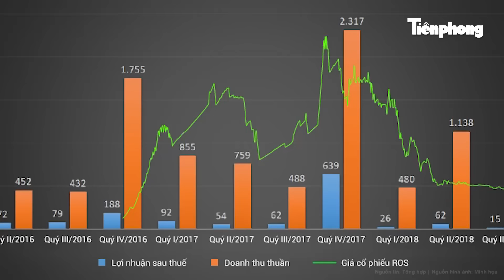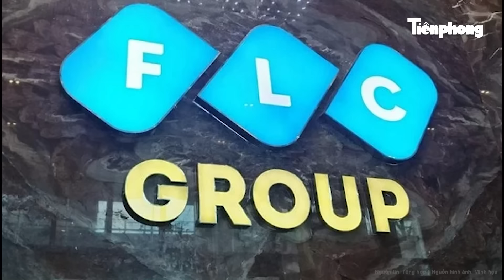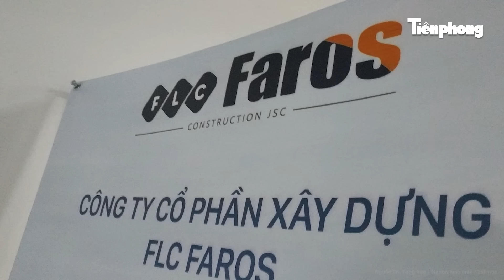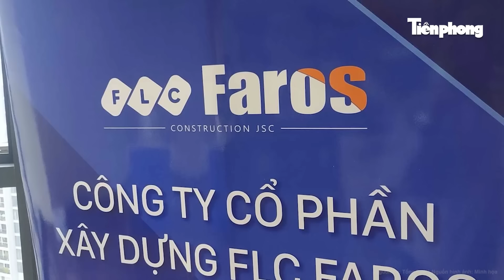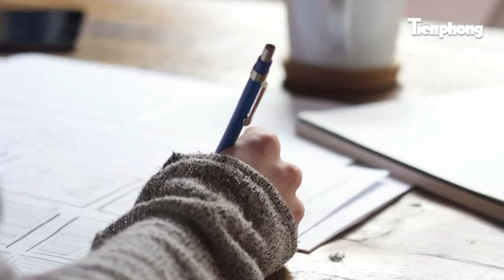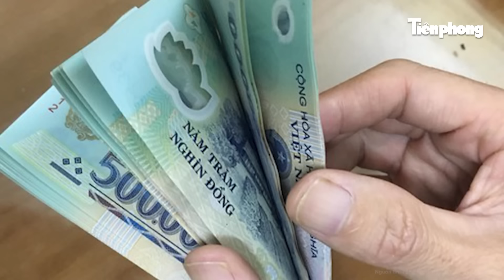Đại án FLC: Trịnh Văn Quyết bất ngờ hé lộ khối tài sản có thể dùng để khắc phục hậu quả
Tin tức mới nhất | Đại án FLC: Trịnh Văn Quyết bất ngờ hé lộ khối tài sản có thể dùng để khắc phục hậu quả
Tòa án nhân dân (TAND) TP.Hà Nội thay đổi kế hoạch, hoãn tiến hành luận tội với Trịnh Văn Quyết - cựu Chủ tịch FLC và 49 đồng phạm. Thay vào đó, Hội đồng xét xử (HĐXX) cho quay lại phần xét hỏi để Viện kiểm sát làm rõ phần khắc phục hậu quả vụ án, ghi nhận tình tiết giảm nhẹ cho các bị cáo.